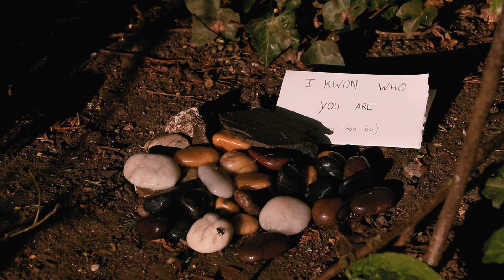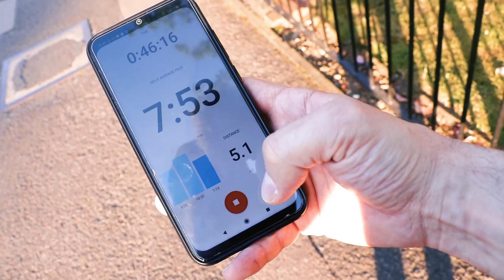Running and baking, new lockdown trends!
I asked people on Instagram what I could do to keep myself active and productive during quarantine. To kick it off, I've set myself to run 10k. It turns out I only did 5k, but since I'm not really used to running, I definitely pushed myself out of my comfort zone. To regain all those calories I've lost, I ended up baking some cinnamon buns, which was also an entirely new venture!

About me
I'm an independent filmmaker and I make videos about london and from my travels around Europe - So if you would like to get notifications of all new uploads, subscribe to this channel! Cheers!

Equipment:
Camera: Canon 80D
Microphone: Røde VideoMicro
Tripod: Joby GorillaPod
Phone camera: Xiaomi Redmi Note 7